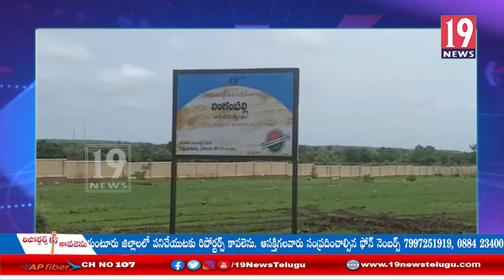సంగమేశ్వర్ ఎత్తిపోతుల పథకంను ప్రారంభించిన మంత్రి హరీష్ రావు - సంగారెడ్డి జిల్లా